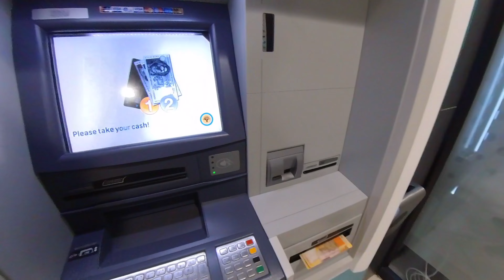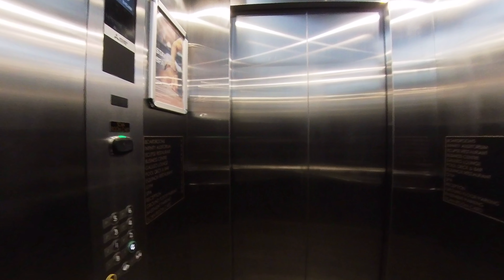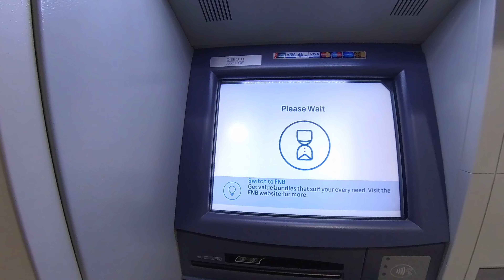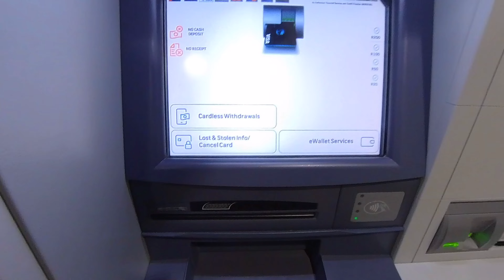Using the ATM in Sandton Johannesburg 🇿🇦 South Africa